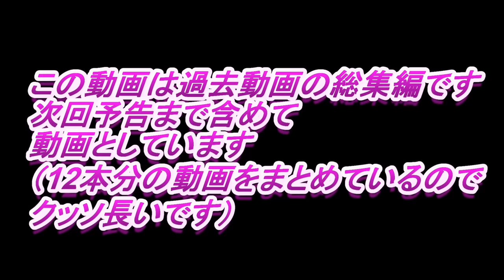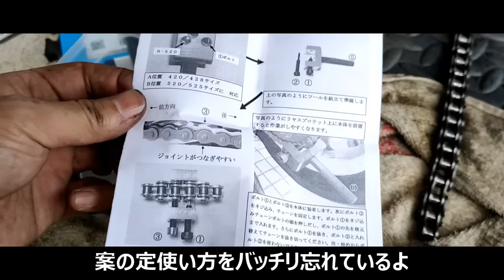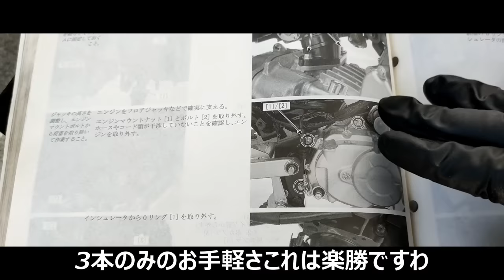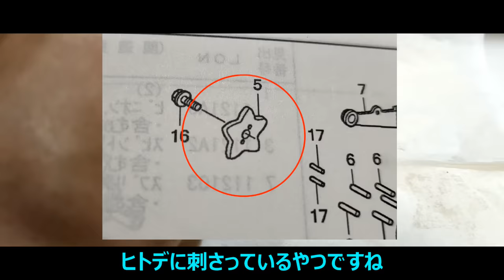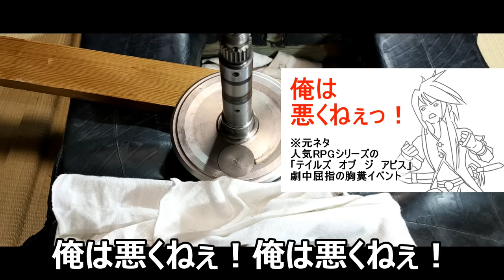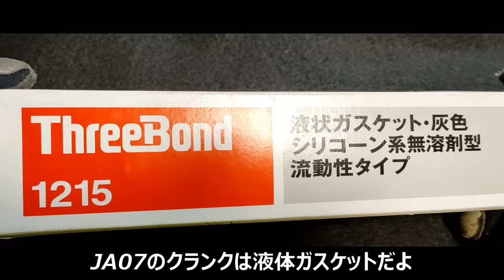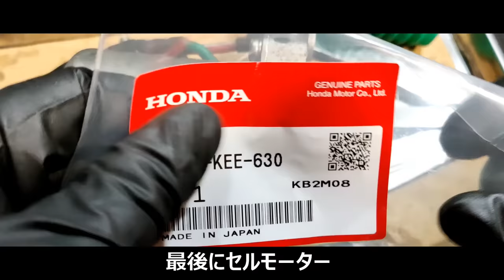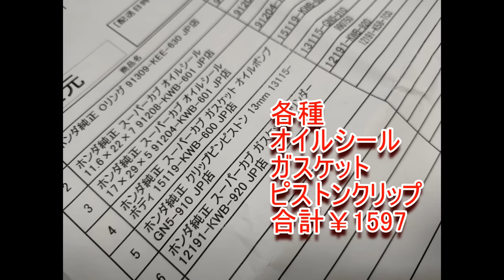異音の原因を探るため素人によるスーパーカブ110のエンジンオーバーホール 動画総集編 ベアリング交換 カブプロ110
たまに英語に翻訳した字幕付けてと言われるんでつけました
編集に30時間以上かかりましたので海外ニキ見てよ？みてくれよ？

動画の内容
昔ヤフオクで購入したスーパーカブ110JA07のエンジンから4年ほど乗り続けたら地味な異音が発生
気になって仕方が無かったのでエンジンを下ろして原因を探ります
なお専用工具はろくになかったので随時購入しました
作業者は素人です作業を参考にする際は十分ご注意ください
過去動画の総集編なのでめちゃくちゃ長いのでのんびり見てください

POE DIA / ポエディア ゲームズ様
【ドラクエ効果音】〈ファミコン風の効果音を作ってみた〉使用ソフト『KORG Gadget』Nintendo Switch

【カラオケ】悪魔の子   ヒグチアイ

稿屋 隆様
クッキングウォー